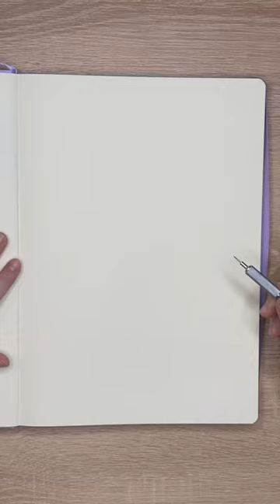Drawing Yaroslav the Wise